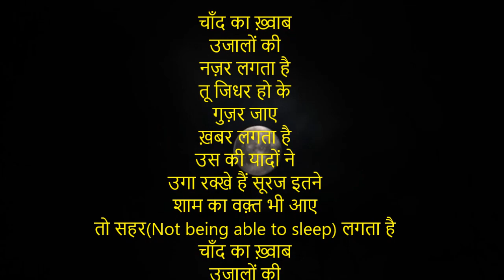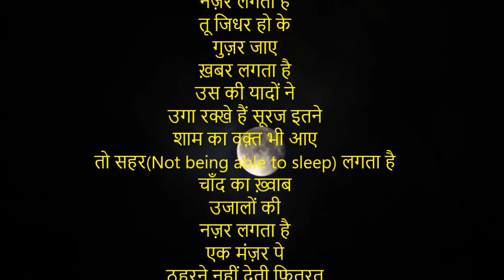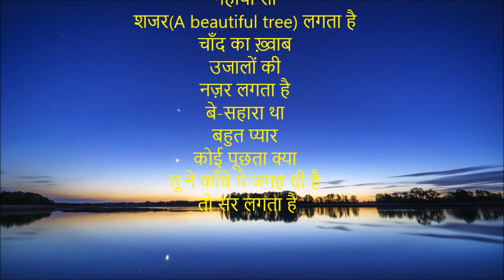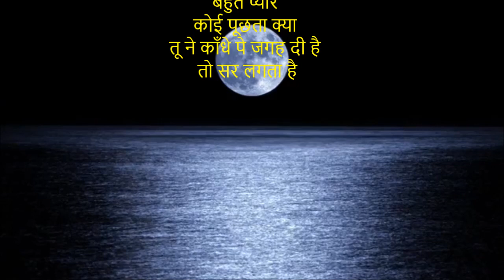UNSUNG GHAZAL /Wasim Barelavi | चाँद का ख़्वाब उजालों की नज़र लगता है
चाँद का ख़्वाब उजालों की नज़र लगता है

तू जिधर हो के गुज़र जाए ख़बर लगता है

उस की यादों ने उगा रक्खे हैं सूरज इतने

शाम का वक़्त भी आए तो सहर लगता है

एक मंज़र पे ठहरने नहीं देती फ़ितरत

उम्र भर आँख की क़िस्मत में सफ़र लगता है

मैं नज़र भर के तिरे जिस्म को जब देखता हूँ

पहली बारिश में नहाया सा शजर लगता है

बे-सहारा था बहुत प्यार कोई पूछता क्या

तू ने काँधे पे जगह दी है तो सर लगता है

तेरी क़ुर्बत के ये लम्हे उसे रास आएँ क्या

सुब्ह होने का जिसे शाम से डर लगता है